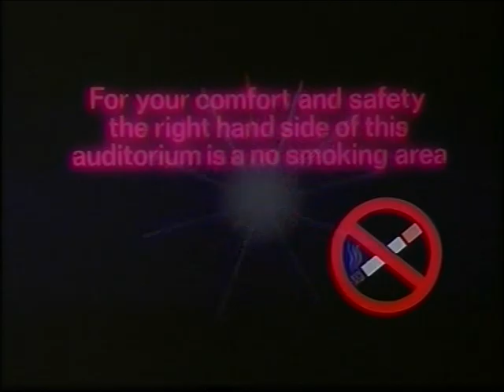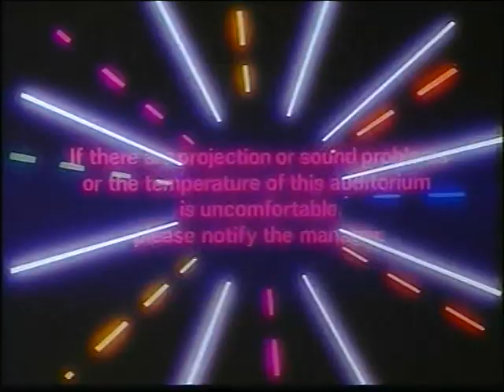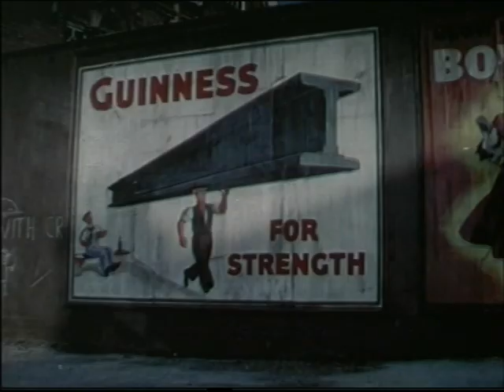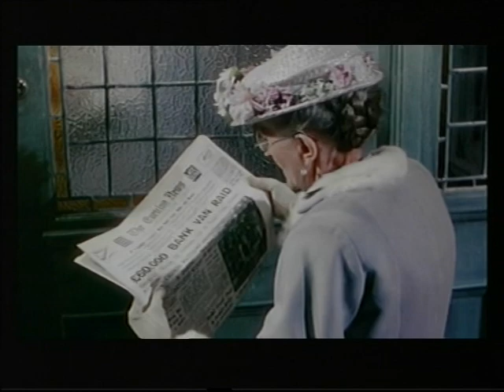THEATRICAL FILM TRAILERS - TRIPLE BILL 9 - Ealing Comedies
More 'Something a little different!' I use (or used) these for my home film evenings - makes a good start before the real films!

Do you remember / have you watched these films - on the big screen / TV / video tape / DVD / download? There is still time!

Here is reel 9 - (Ealing comedies):-
 First, some A.B.C. cinemas 'daysets; - then :-
 "PASSPORT TO PIMLICO" (GB 1949) /
 "THE TITFIELD THUNDERBOLT" (GB 1953) /
 "THE LADYKILLERS" (GB 1956) - enjoy!
I hope I'm not upsetting any copyrights here - after all these aren't the actual full-length feature films, just tiny clips, , and may help DVD sales and paid downloads!